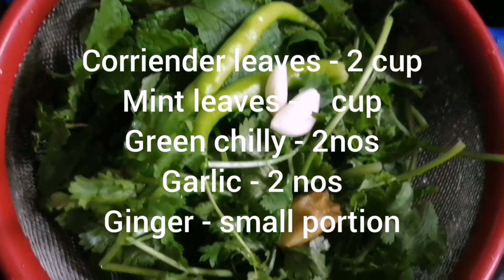Healthy 🥪Sandwich for weightloss.dinner/breakfast ഇങ്ങനെ കഴിച്ചു നോക്കു പെട്ടെന്ന് മെലിയാം.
Hello everyone..
Try this healthy bread sandwich..

Ingredients:
Corriender leaves - 2 cup
Ginger - small portion
Lemon - 1/2 portion

Hope u enjoy this vedio..